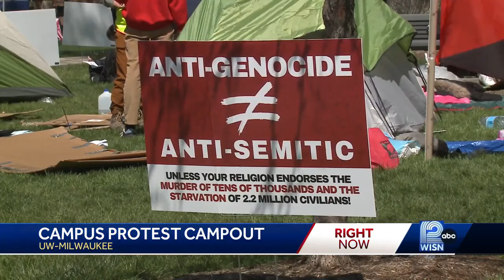Day 2 of pro-Palestinian protests on Wisconsin campuses, first amendment expert weighs in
Pro-Palestinian groups at UW-Milwaukee are demonstrating over the war in the Middle East, and police have not interacted with demonstrators on the university’s grounds.